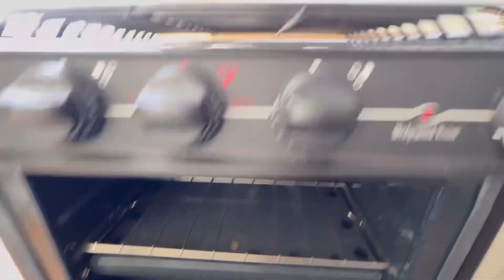Used 2007 Keystone RV Outback 26KBRS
We have a wholesale camper available for sale under our "As-Is, Where-Is" policy, also known as a "Hook and Book" sale. This camper was just traded in and everything was working when traded-in. This camper has not been through our shop for inspection or repairs. For those interested in a great deal and willing to take on a project, this is a fantastic opportunity.